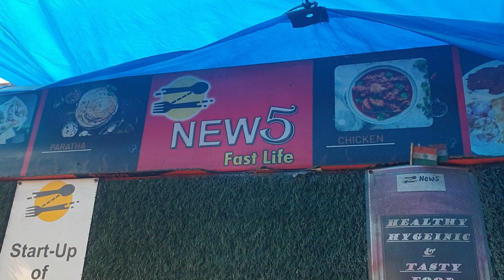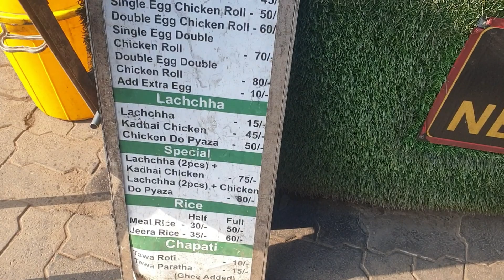लोहा के तवे पर 100kg चिकन रोज बनाते हैं || पटना के Students चला रहे जबरजस्त होटल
बोरिंग रोड पटना